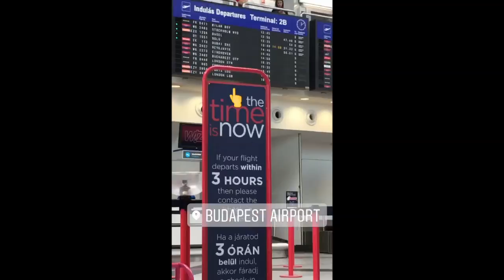Iceland roadtrip - march 2017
12 dní za deväť minút, aneb prešli sme celý island

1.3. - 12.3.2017